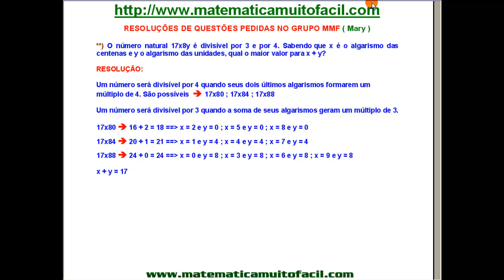Divisibilidade e Restos Restos de Expressões Questão 16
Divisibilidade e Restos   Restos de Expressões   Questão 16 - Videoaula Explicada pelo professor Luiz Fernando Reis